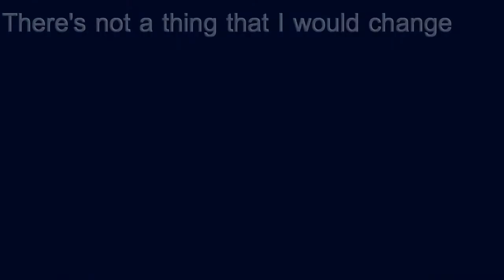✩Animash ~ Just the way you are✩